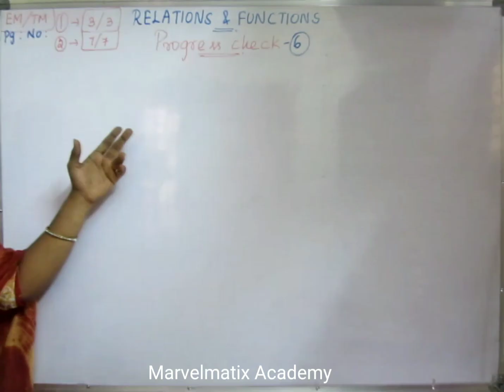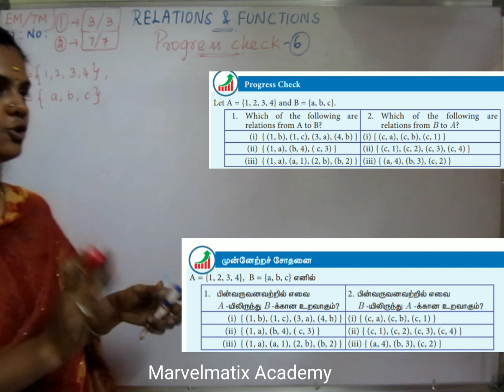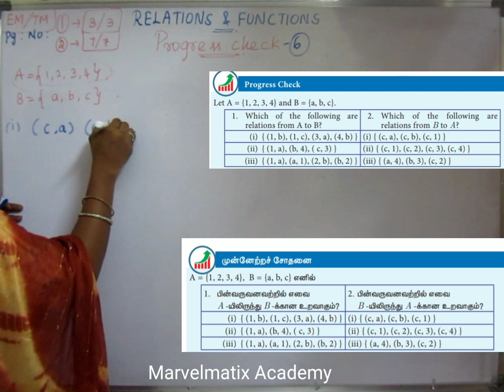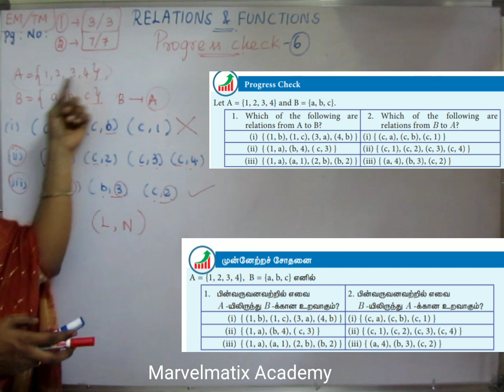10th Maths Chapter 1 Relations & Functions Progress check 2 உறவுகளும் சார்புகளும் முன்னேற்ற சோதனை-2